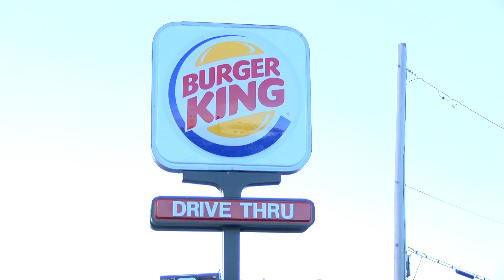ALIMENTAÇÃO AMERICANA - POR LEILA PETERSEN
A INFLUÊNCIA DA ALIMENTAÇÃO NORTE AMERICANA PARA OS BRASILEIROS